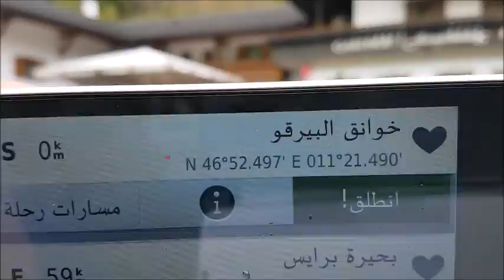خانق ستانقي كلمن الشمال الايطالي Cascate di Stanghe gorge - Vipiteno - South Tyrol